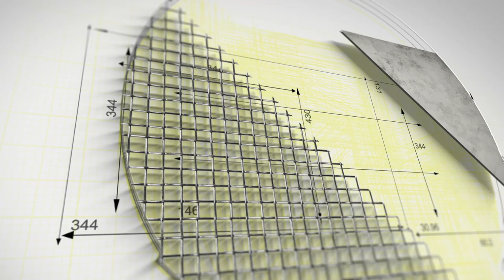MUDCAT WHISKERS MEGA REVIEW | LOUISIANA'S PREMIER BEARD PRODUCTS